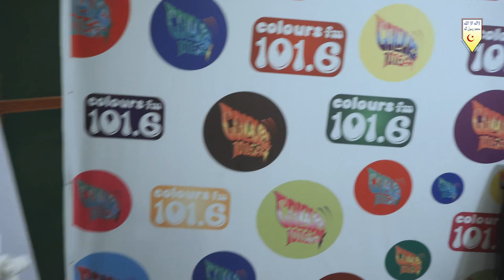ColoursFM LIVE এ মাসুম বিল্লাহ'র সাথে┇দুইজন সালাফী আলেম┇ইসলাম ও জীবন জিজ্ঞাসা┇ড.ছাকিব ও শরীফ মাদানী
🌿সবার সহযোগিতাকে🌿
       🌴সাদাকায়ে জারিয়া🌴
      🍀হিসেবে কবুল করুন🍀
                🌺আমিন🌺